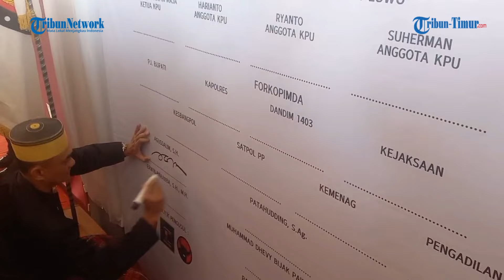4 Polisi Ahli Bela Diri dan Menembak siap kawal Satu Paslon Bakal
Protap Keamanan VIP, Satu Paslon Bakal 'Ditempel' 4 Polisi Ahli Bela Diri dan Menembak

TRIBUN-TIMUR.COM, LUWU - Pasca penetapan pasangan calon bupati dan wakil bupati oleh KPU Kabupaten Luwu, Sulawesi Selatan pengawalan ketat diberikan kepolisian.

Dalam acara deklarasi kampanye damai yang dilakukan di Tribun Lapangan Andi Djemma, Kota Belopa, 12 polisi personel Polres Luwu telah ditugaskan untuk menempel ketiga paslon.

Kapolres Luwu, AKBP Arisandi mengaku, untuk masing-masing paslon akan dijaga 4 pengawal pribadi.

"Untuk masing-masing paslon akan kita berikan pengamanan, atau walpri masing-masing 4 orang. Jadi setiap orangnya akan melekat 2 orang," akunya, Selasa (24/9/2024).

Editor Video: Muhlis
Laporan Jurnalis Tribun Timur Muh Sauki Maulana

TRIBUN-TIMUR.COM -

(TRIBUN-TIMUR.COM)